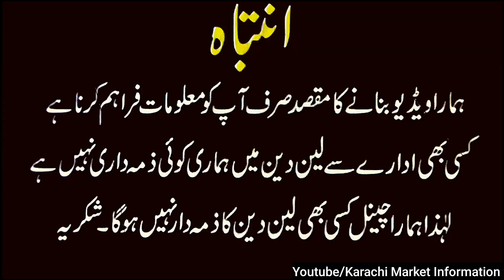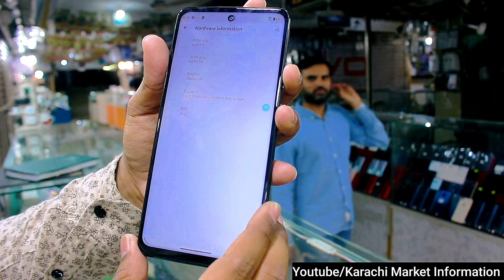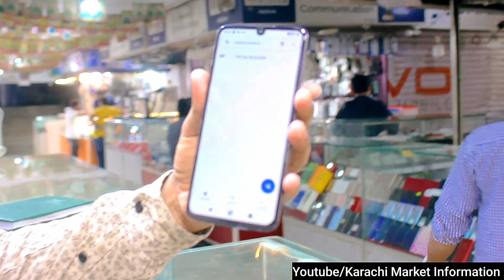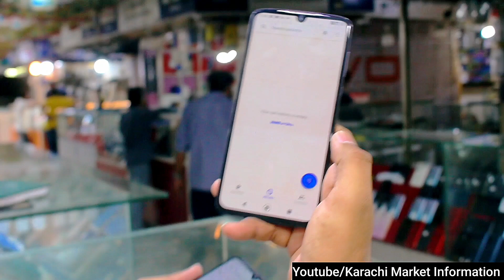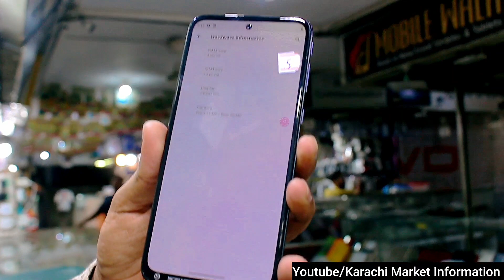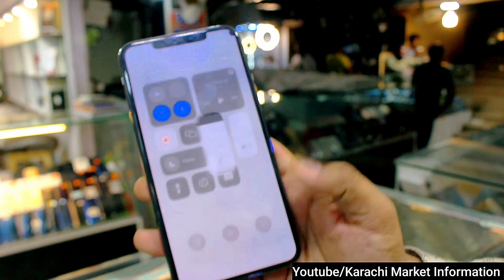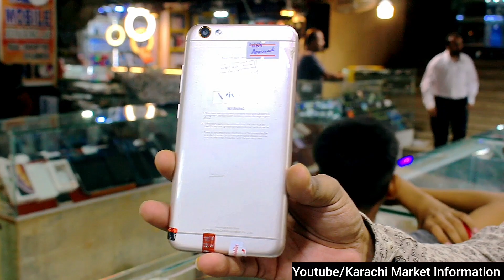Cheapest mobile Pixel6,5,4,3xL Motorola EdgePlus 1Ace5G Gstylish Phone11 Promax g 31 Z4 Fresh Shade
Location : Saima Drive Inn Mobile Mall Johar
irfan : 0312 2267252